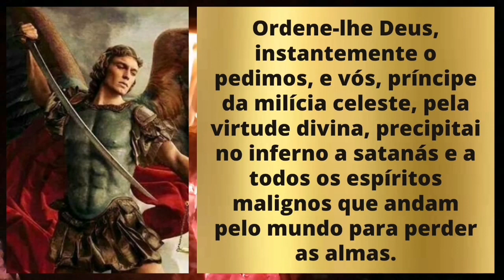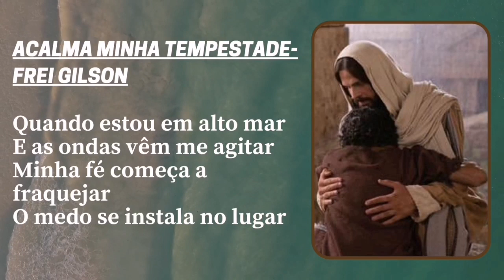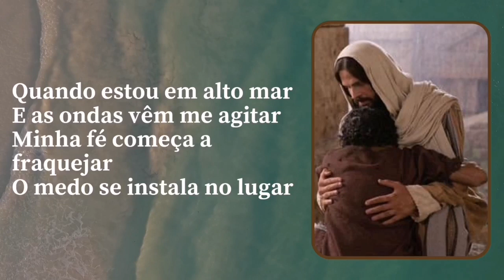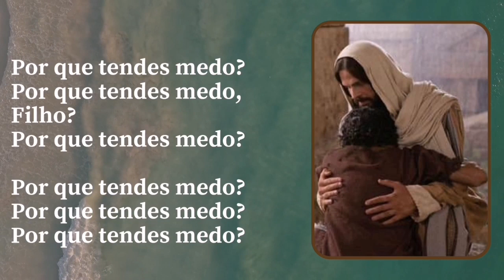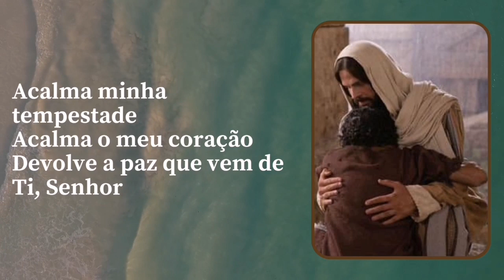QUARESMA DE SÃO MIGUEL ARCANJO - 29º DIA